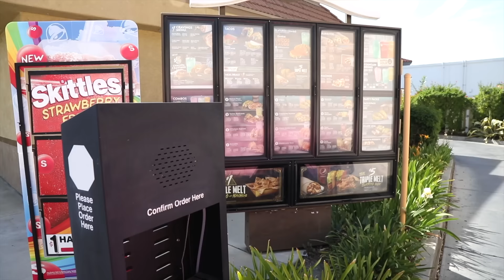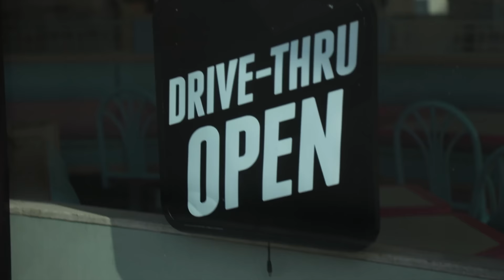THE ULTIMATE TACO BELL MUKBANG feat. TRISHA PAYTAS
THE DAY IS FINALLY HERE... 🌮 My Barbie pink soulmate Trisha Paytas came over for the first time and we filmed the ultimate Taco Bell mukbang! We are both social media OG's and have been in the game for a MINUTE, but can we you believe we've never met?? Today we sit down in my pink bed and spill the tea... We talk about me blocking Trisha 2 years ago, drama, relationships, marriage, old friends and becoming the pink obsessed queens that we are. Thanks to all of YOU guys for all the love and tweeting us to work together! We hope you enjoy this eating show! Grab some food & makeup and come join us!

WATCH TRISHA & I SPEND $10K AT GUCCI IN 10 MINUTES!

Follow Trisha on IG: @trishapaytas